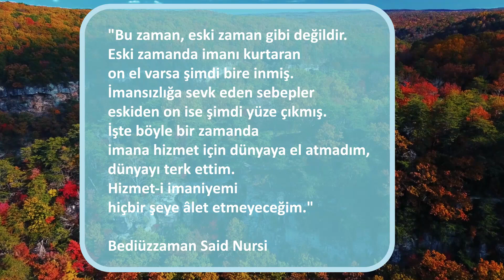Prof. Dr. Şener Dilek - Ahirzaman Dehşetinden İnsanları Kurtarmak Hizmeti